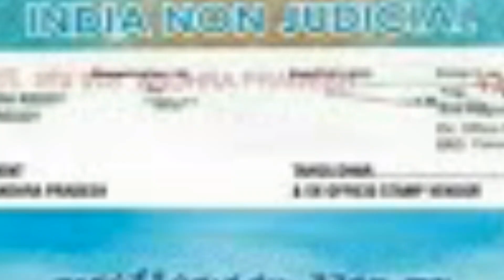AP TiDCO హౌస్ DD లు కట్టిన వారు మాత్రం డబ్బులు కట్టాల్సిందే Details 2020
TIDCO House updates 2020